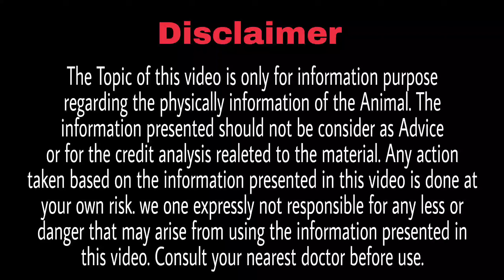Big_udeer मात्र 20 दिन खिलाने से इससे ऊपर राम का नाम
Boostin की खुली नई दुकान यहाँ मिलता है boostin

पूरा डिब्बा मिल सकता है

Our Facebook Page Follow On

गाय भैंस के घुटनो मे पानी का ईलाज
गाय भैंस के घुटनो मे पानी क्यों बनता है क्या ईलाज करें
konsi gay ka doodh best hota h
a2 milk kaha se milta h
a1 aur a2 milk kya hota h
कटड़ी कैसे तैयार करें
garmiyo ke liye calf dite plan
garmi me calf ko kya khilaye
competation ke liye calf kaise taiyar kre
dairy farming feed formula
dairy farming me gay bhais ko konsa feed khilaye
gay bhais ko konsa feed khilaye
गाय भैंस के लिए फीड कैसे बनाये
delivery के बाद भैंस को ये फीड खिलाये
दूध् वाली भैंस के लिए फीड कैसे बनाये
दूध् वाली गाय भैंस का फीड घर पर कैसे बनाये
ai_ बाद_कैसे_पता_करें_गाय_भैंस_ठहरी_या_नहीं
गाय_भैंस _के_हीट_में_आने_के_लक्षण
calf _dewarming_kaise_kre
calf ke liye best dewarmer
गाय भैंस की खाज खुजली की दवा
पशुओ की खाज खुजली की दवा
पशुओ के बाल उड़ने की बीमारी का ईलाज
cow bufello sceen ki bimari ilaz
पशुओ के चर्म रोग का ईलाज
pregnent cow bufello kab kab discharge dikhati h